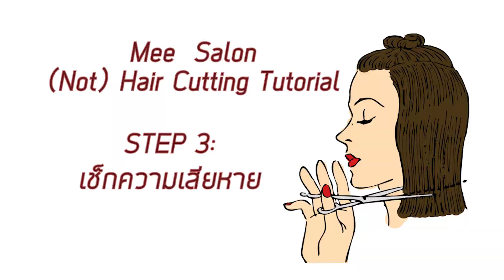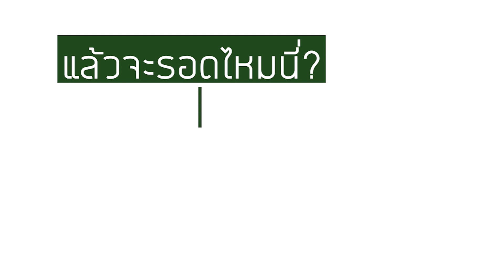ลองให้ “น้อง” ตัดผมให้!! : Vlog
ไม่มีช่าง ร้านไม่เปิด ช่วงพรก.ฉุกเฉินตอนนี้ ใครผมยาว มาลองตัดผมเองดูไหม วันนี้แอ๋มทำ vlog สนุกๆ ขำๆ ลองตัดผมเองที่บ้านดู ขอให้มีความสุขในการรับชมจ้า

แอ๋ม

music and photo
Llama In Pajama  by Rafael Krux